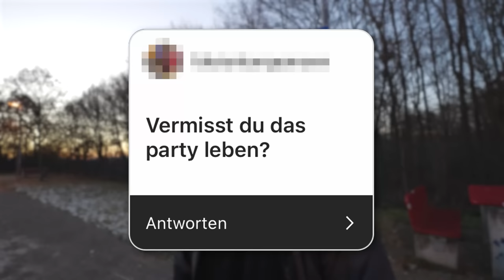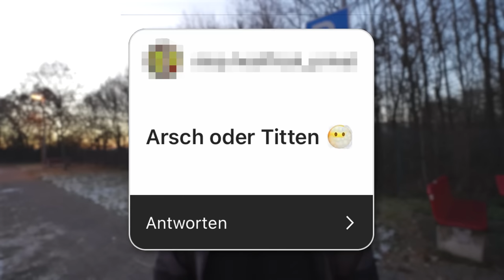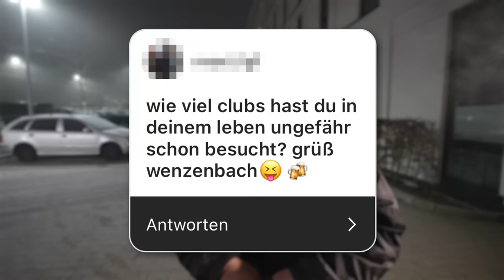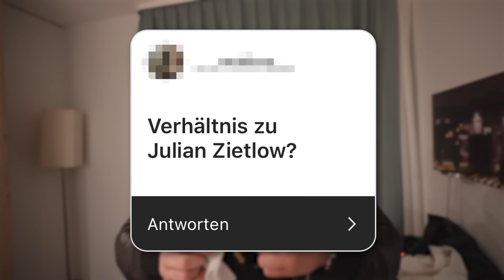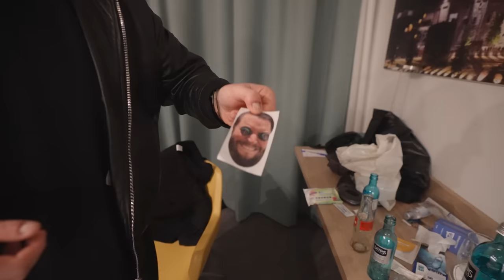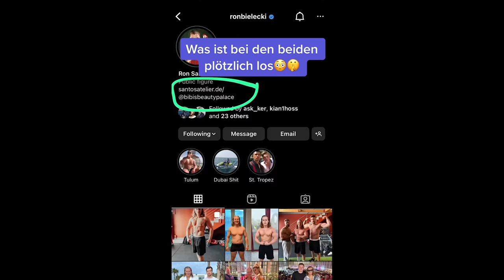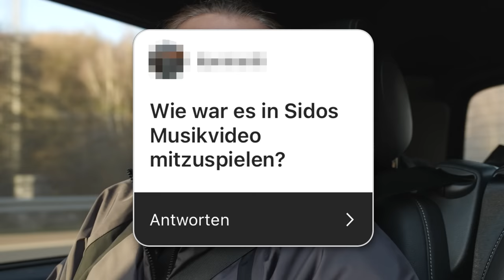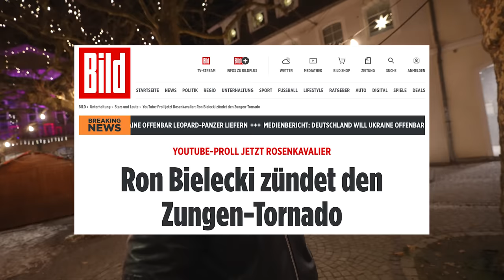Ich beantworte eure Fragen! (Freundin, Alkohol, Fitness)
Es steht in den Sternen geschrieben